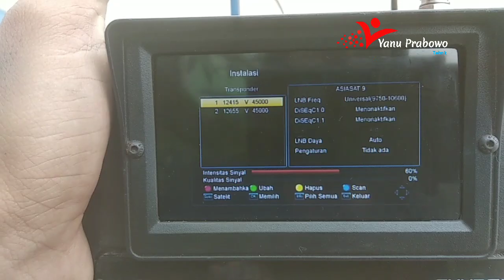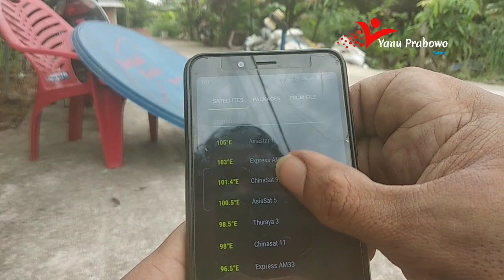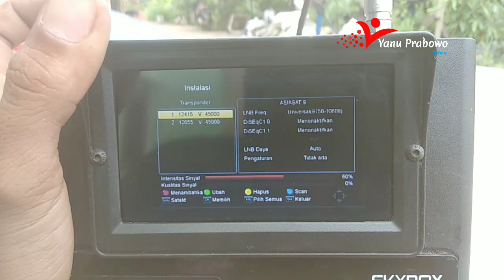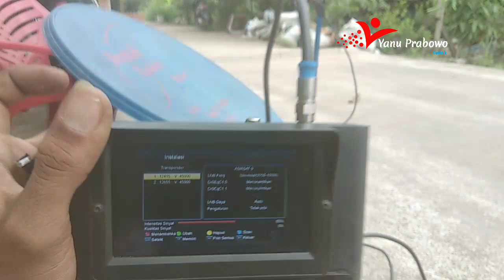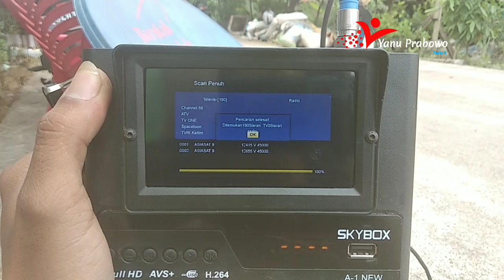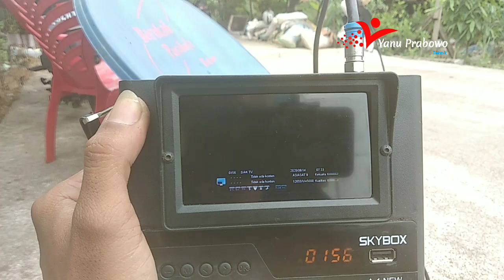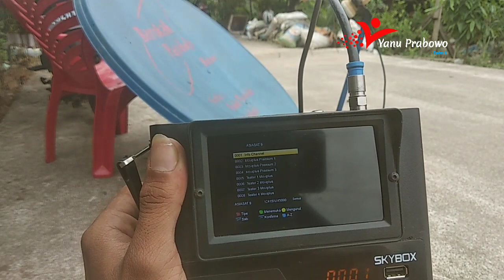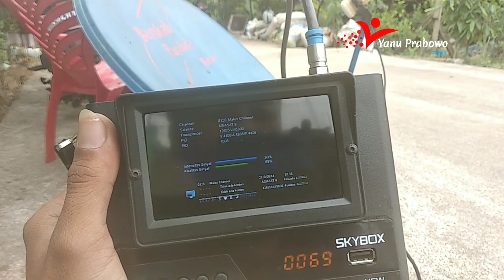NINMEDIA NO SIGNAL DI CHINASAT 11 | CARA TRACKING ASIASAT 9 122 E TIVI PLUS PAKAI PARABOLA MINI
Seperti biasa ges ninmedia bongko lagi, no signal di chinasat 11, ditandai dengan tidak berhentinya hp saya. Isunya sih pindah ke asiasat 9. Yuk kita tracking asiasat 9 dan kita intip isinya dengan alat seadanya hanya di channel YANU PRABOWO.

jika pengen tahu hal hal lain yang saya kerjain silahkan Like FansPage Fbnya Ya Gaes